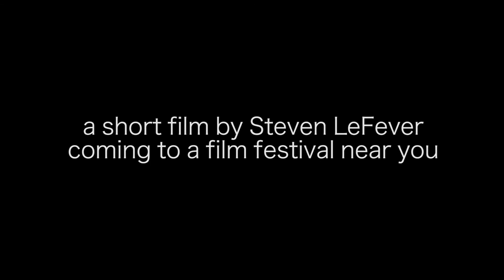Guam short film Håyi Gaitano Este: or [What Does God Smell Like] trailer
Guam short film Håyi Gaitano Este: or [What Does God Smell Like] by Steven LeFever premiered at the 12th Festival of the Pacific Arts at the Guam Museum in Hagatna on May 27th, 2016, now to be submitted to film festivals all around the world. or contact

Written/Directed by Steven LeFever
Co-written by Michael Lujan Bevacqua
Co-directed by Neil Tinkham
Cinematography/Edited by Michael Marriott
Produced by Myracle Mugol
Starring Steven LeFever, Orson McClellan,
Michael Lujan Bevacqua, Jayton Iseke Okada, Franchesca Nico
Executive producers Cory Caso, Donnie LeFever,
Nicholai Yuki, Charles Esteves
Boom operators Nick Dugan, Jayton Iseke Okada,
Christopher White
BTS photos by Cory Caso, Ryan Bustamante,
Michael Lujan Bevacqua, Sumahi Bevacqua
Chamorro-speaking coach for Mr.LeFever // Jesse LeFever
Make-up artist for Ms.Nico // Tiarra Jean
Associate Producer Edward Lu of SAPORO Entertainment
Clothing provided by Pacific Island Mångge Pops Guam,
Håfaloha, ENE Wear Clothing Co.
Chamorrita Swimwear, Roots&Development
Food provided by Pika's Cafe
Special Thanks Emi Suzuki, Pablo Absento, Jamie Duenas,
Rafael DeAusen, Alvin Daugthery, Yu Yu,
Sue Marie Cruz, The Okada family
A film by Steven LeFever // lesteze.com
Gaudent Films//

Synopsis
Before coming back to Guam for a visit, James begins to wonder more about life after having a talk with God in his dreams. He discusses with a friend to get his take, then returns home only to see his brother distraught by recent events of the island. He spends his time home enjoying conversation with more friends by getting their ideas on the state of the island and on life in general. Before leaving, he hopes to help his brother find a better way to deal with the controversies that the island faces today, and to remember what God smelled like in his dream.